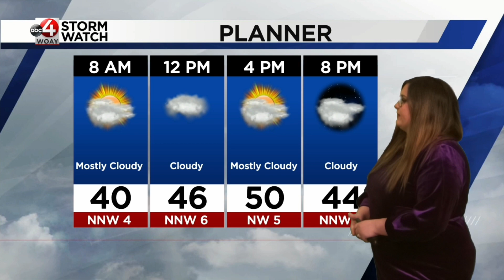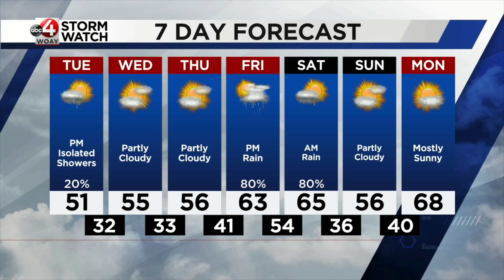March 28, 2023 Morning Weather: Brianna Mowery with Details about a Pleasant Week